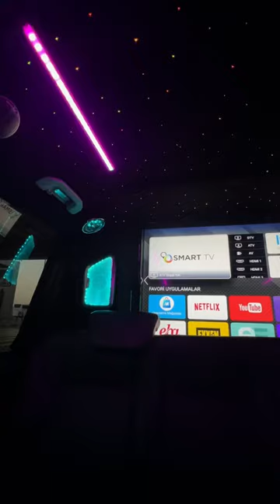First day in istanbul 🫶🏼